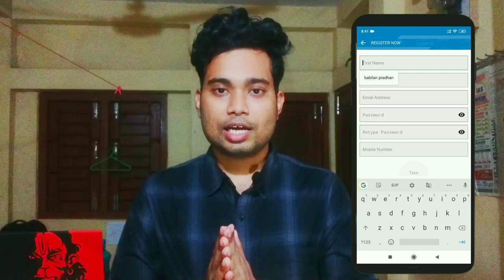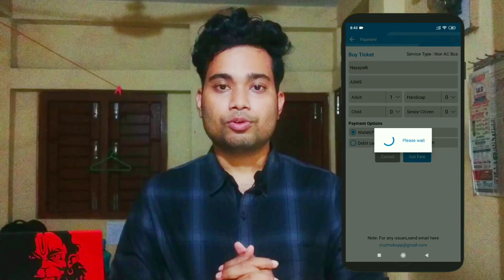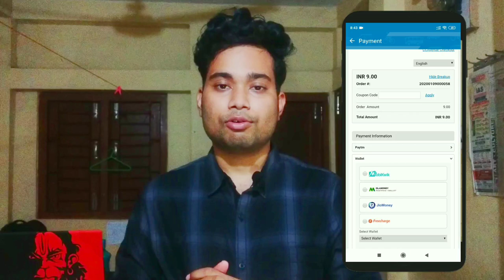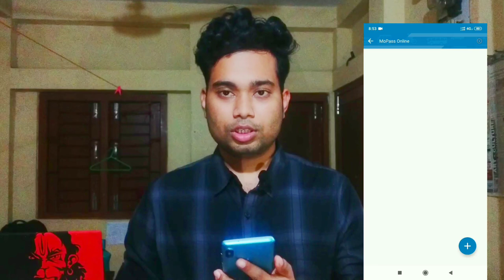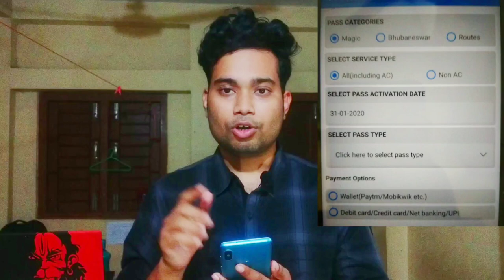MO BUS ONLINE TICKET/use MO BUS App in ODISHA/how to make MO BUS PASS online#mobus#mopassonline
Mo Bus is a public transport bus service run in Bhubaneswar,khordha,puri and Cuttack of Odisha. The Capital Region Urban Transport (CRUT) a special purpose vehicle (SPV), formed under Housing and Urban Development Department of the Government of Odisha operates total of 310 buses to and from the capital Bhubaneswar .The buses currently operate in two phases another phase would be established covering all major destinations across the Bhubaneswar, Cuttack Puri and Khordha.This Mo bus service was inaugurated by the Chief Minister of Odisha Mr Naveen Patnaik on 6 November 2018. In this video i have explained detaily about the online ticket booking facilities for mo bus and then how to make a mo pass easily in mobilephone. In this video I have covered all the necessary parts like